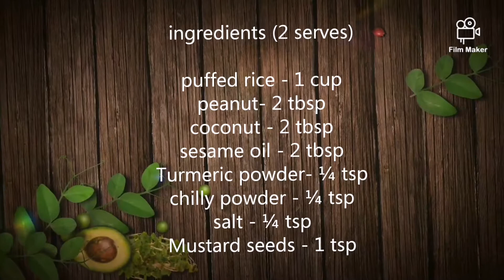மசாலா பொரி || Masala puffed rice || Masala Murmura || crispy snacks || perfect evening snack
easy and perfect evening snack

Track: Hold On - Joakim Karud